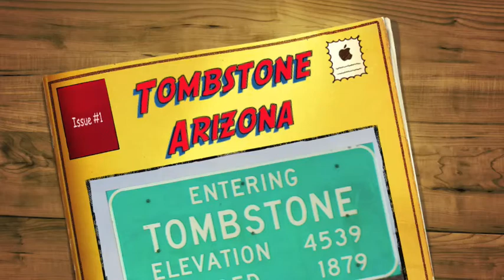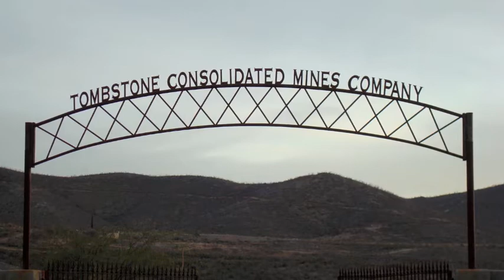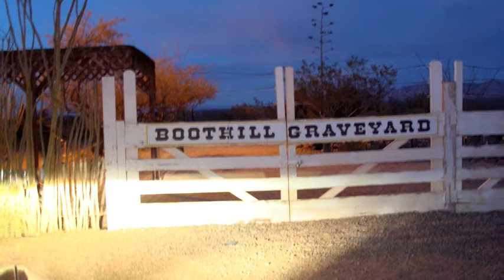Tombstone Arizona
Masonman brings you Tombstone